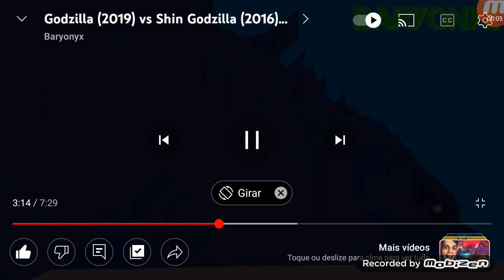Godzilla Vs Shin Godzilla